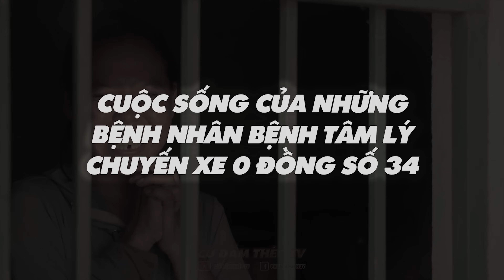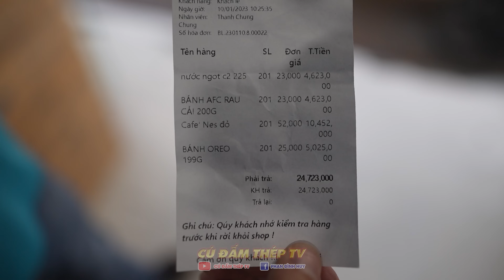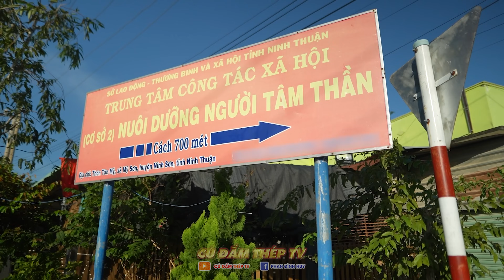RƠI NƯỚC MẮT KHI GẶP LẠI EM THẢO,SAU 7 THÁNG ĐIỀU TRỊ BỆNH TÂM THẦN | CHUYẾN XE SỐ 34